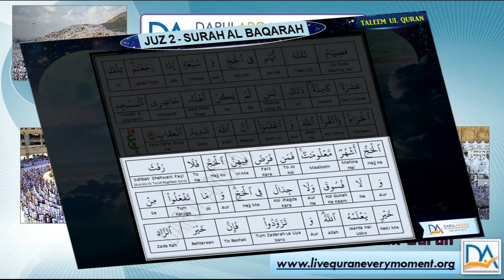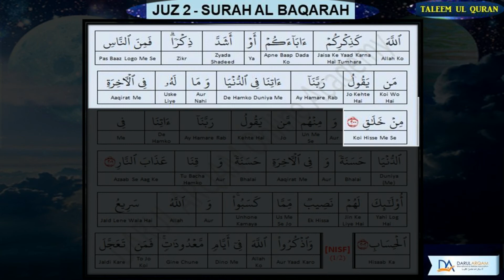033 Surah Al Baqarah HAJJ Part 3